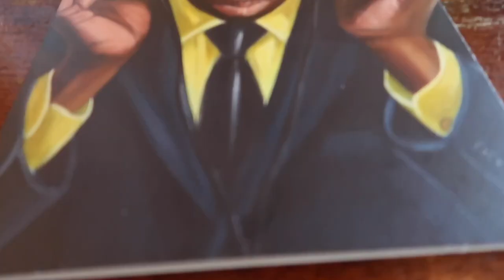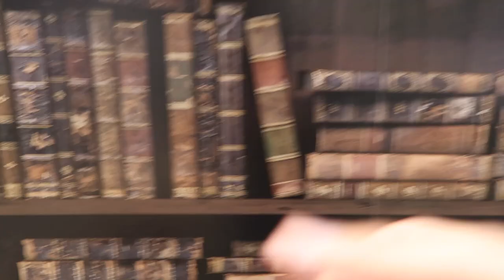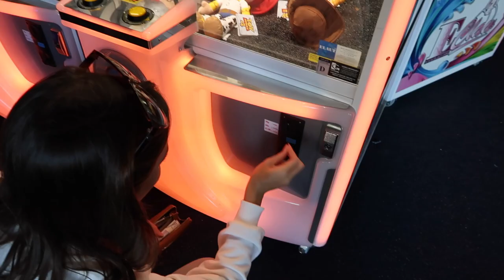VLOG | We're Together Again! We Saw How Many Disney Films?!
Hi Guys!

We're back together in the UK and we're vlogging! We have a long over due date day to the cinema. I'm catching up on the Disney films I have missed out on since being away, Toy Story 4 and The Lion King.

PS. I meant Steph instead of Sophie for my bake off pick. There isn't a Sophie 😂

EQUIPMENT LINKS